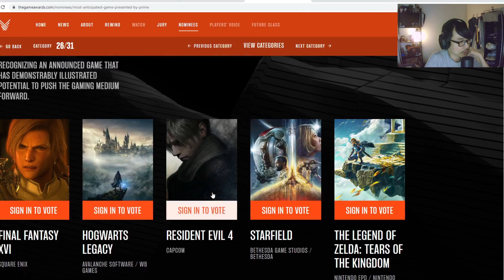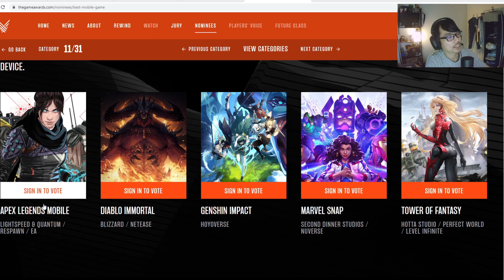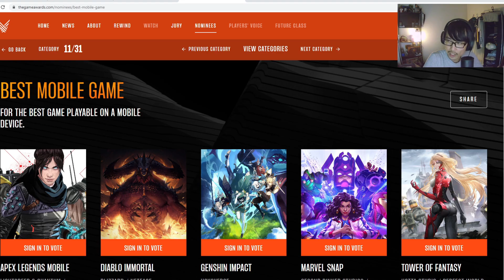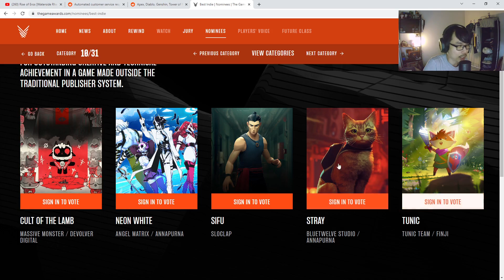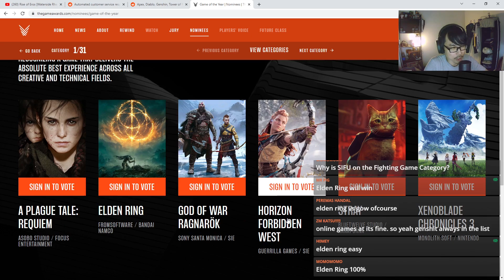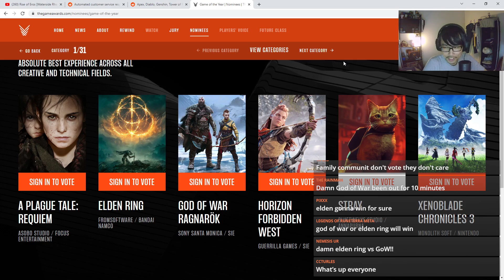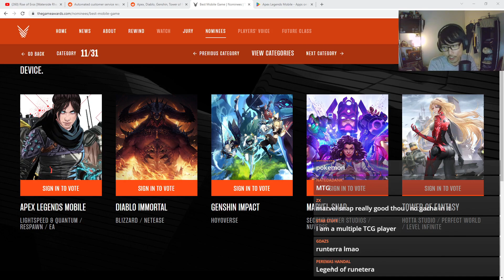BEST MOBILE GAME FOR 2022 FROM GAME AWARDS!?!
Let's look at the 5 nominated titles from the game awards in the mobile category!